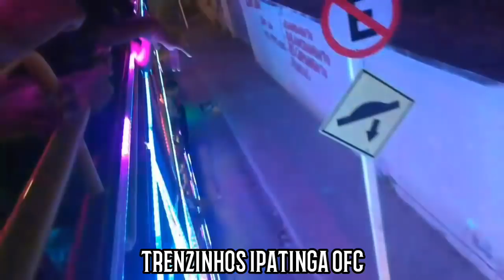CARRETA ESTRELA TASD EM PIÚMA - 2018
Toma Concorrencia ✌